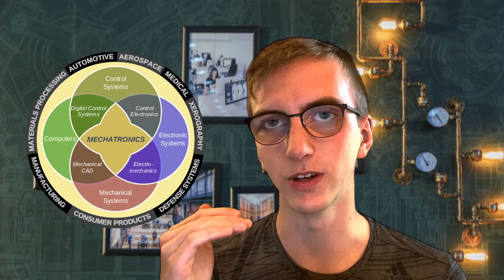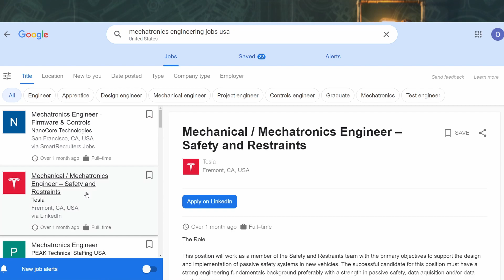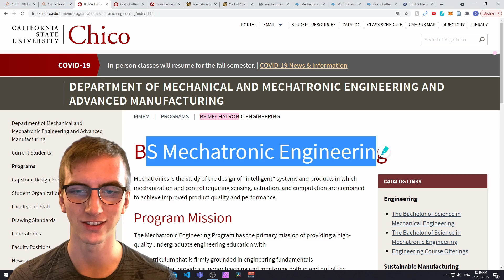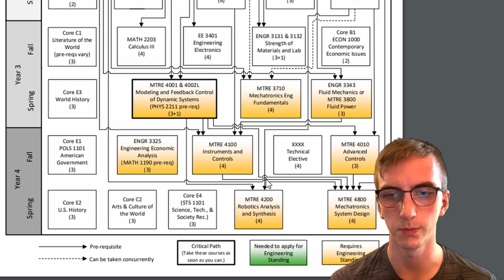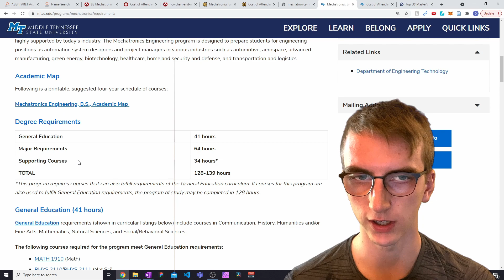Mechatronics Engineering | Bachelors, Masters, and Alternatives (USA)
Today I talk about the best Mechatronics Engineering Master's and Bachelor's programs in the USA. There are surprisingly few options in the USA, but if you do choose to do Mechatronics make sure that it is ABET accredited. If you want to become a 'Profession Engineer' PE in Mechatronics Engineering, then make sure that the college you go to has the accreditation so you can take the exam after working for 4 years under a senior engineer.